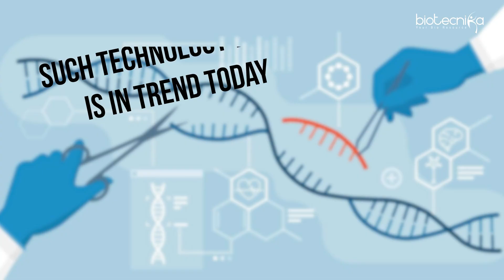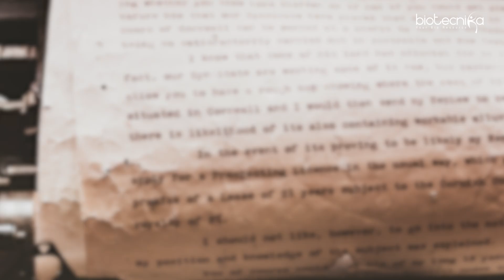CRISPR Career Plan - How To Build A Career In CRISPR!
CRISPR has revolutionized the way we approach genetic engineering and has the potential to transform countless industries. If you're interested in pursuing a career in CRISPR, then this video is for you! We will be discussing the key skills and qualifications you need to succeed in this field, the different career paths available, and the steps you can take to build a successful career in CRISPR. So let's dive in and explore the world of CRISPR careers!

CRISPR Bioinformatics Internship - 14 Days LIVE Hands-on Internship with Lab Protocols